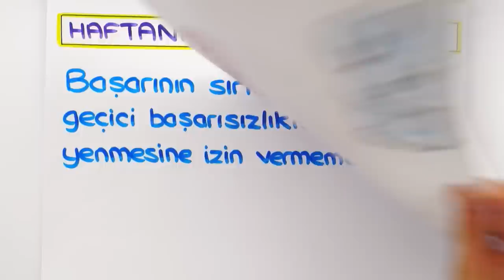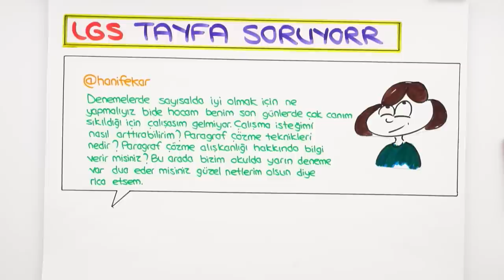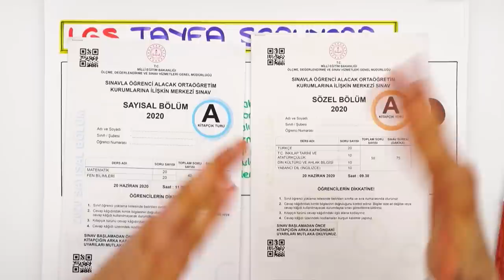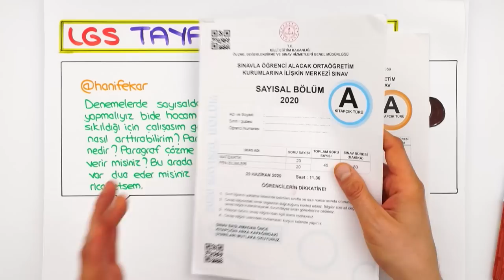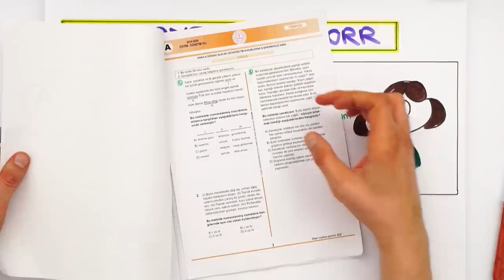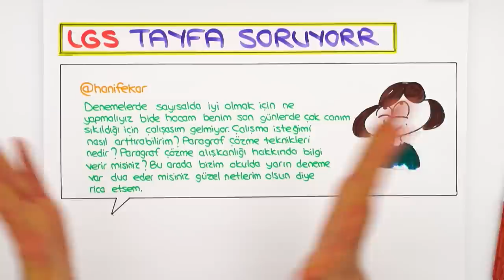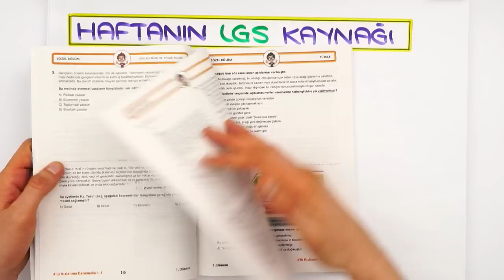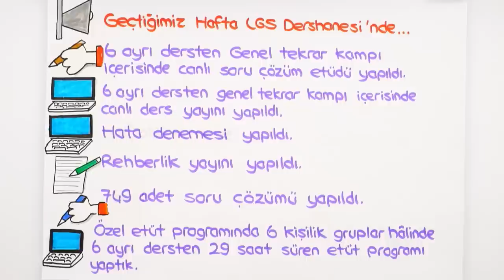Paragraf Netleri Nasıl Artar❓ Deneme Çözme Taktikleri ⏳ LGS’ye Son 77 Gün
🎯 LGS Geri Sayım Denemeleri ile Yüksek Netleri Hedefliyoruz!
🥇 LGS Matematik Konularını 5 Hamlede Bitiriyoruz!